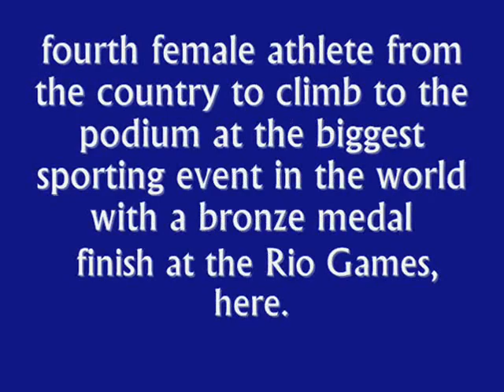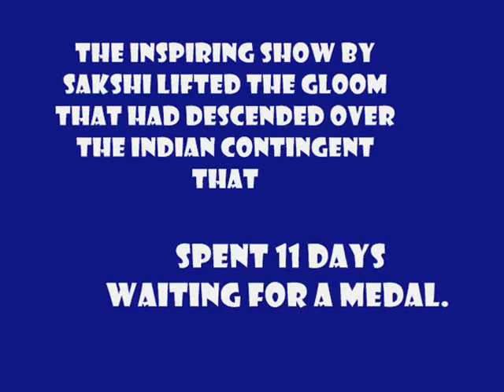Sakshi Malik, champion